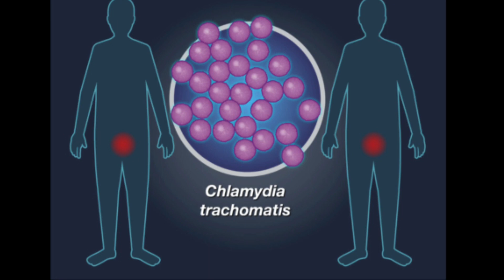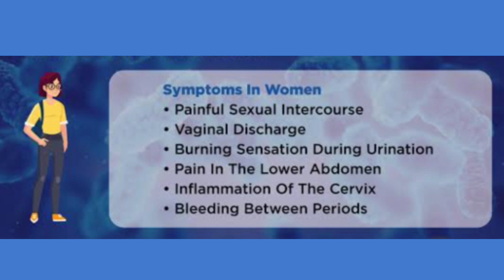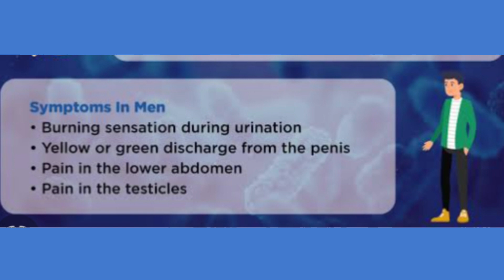Chlamydia infection(sexually transmitted infection) cause, symptoms & homeopathic medicine